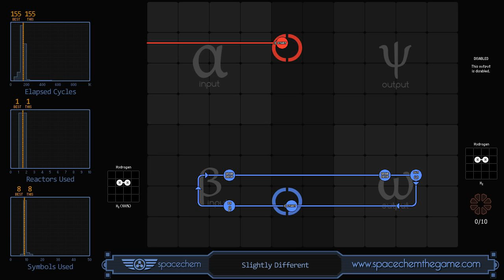SpaceChem - Slightly Different (155/1/8)